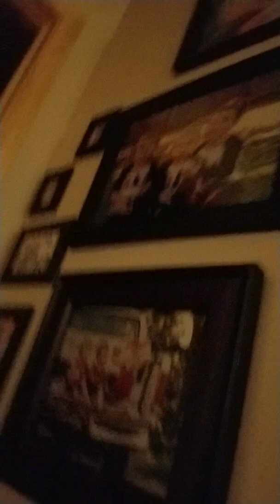Ander lynex learning to YouTube